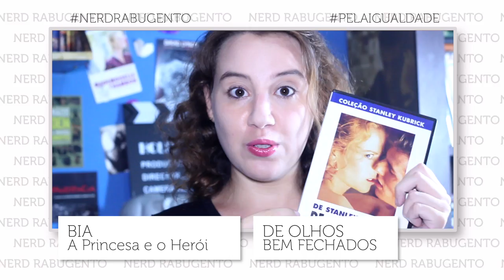Dia das Mulheres - Especial - NERD RABUGENTO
Especial Dia Internacional das Mulheres do Nerd Rabugento.

O Nerd Rabugento convidou oito das mais fabulosas mulheres do YouTube brasileiro para darem dicas no Especial Dia das Mulheres do Nerd Rabugento!

Neste vídeo tem: dia das mulheres, dia internacional das mulheres, especial, mulheres, mulher, stanley kubrick, kubrick, netflix, net flix, orange is the new black,once upon a time, femme fatales, girls, hbo, csi ny, csi new york, the returned, renascimento do parto, documentario, melhores filmes, melhor filme, melhores series, melhor serie, serie, kalena, tiago e gabi, buba balao, agatinhaa, sensualise moi, cantinho dos arteiros, a princesa e o herói, canal mulher, filme, trailer e muito mais!

 ►► PATRÕES:

Rafael Aureliano
Kelvin Medeiros
Airton Jr.
Kairton da Silva Pereira
Alison de Toledo
Augusto Magalhães
Didi Nossauro
José Vanz
Sergio Novita
Nando Feitosa
Leandro Anduzezin
Alex Zava
Caio César
Guilherme Alves
Leonardo Jacobsem
Ezequiel Polastrelli
Silvio Luis de Almeida
Gustavo Vellame

 ►► PADRINHOS:

Alexandre Gonçalves
Yuri Abilio de Lima
Pablo Viotto
Pedro Henrique Lima
Ricardo Silvério
Rebeca Gerbase
Ary O. J. Kash
Cristiano Lopes
Luis Henrique
Olavo Montenegro de Souza
Rafael Xavier